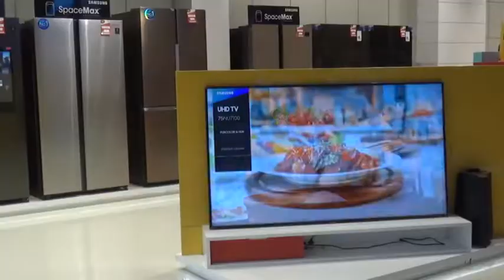वैक्सीनेशन के मॉक ड्रिल को लेकर अस्पताल तैयार, आदेश मिलते ही होगी मॉक ड्रिल